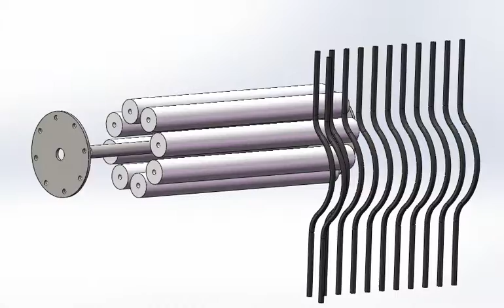01DI pump MIT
Persitaltic pump